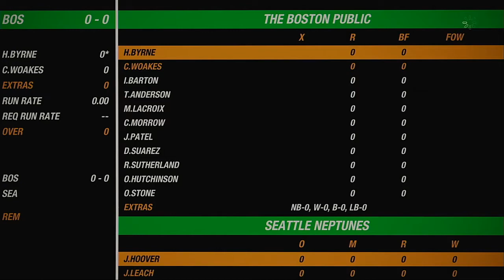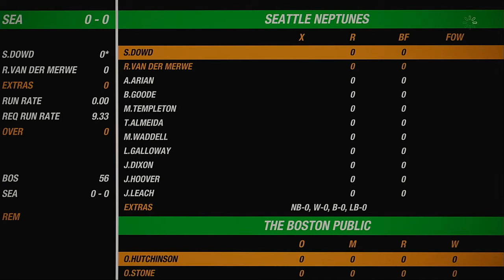NACO Spring 2020 Season Round 24 The Boston Public VS Seattle Neptunes